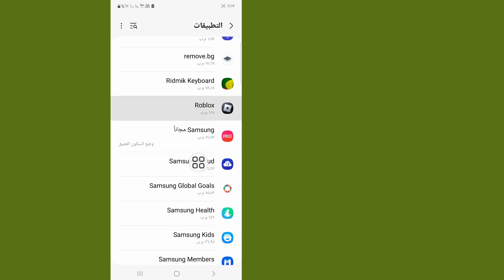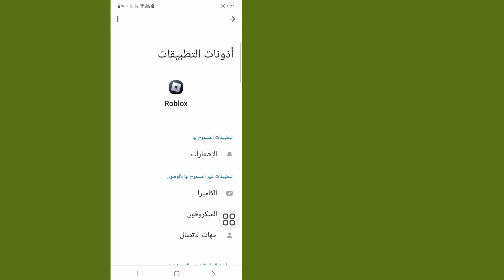كيفية إصلاح رمز خطأ Roblox 262 - إصلاح رمز خطأ قطع الاتصال 262 Roblox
سأوضح لك كيفية إصلاح رمز خطأ Roblox 262. قم بإصلاح رمز خطأ Roblox 262 على جهاز الكمبيوتر أو الكمبيوتر المحمول. رمز الخطأ 262 يمنع الأشخاص من لعب Roblox برسالة "حدثت مشكلة في إرسال البيانات، يرجى إعادة الاتصال. رمز الخطأ: 262". اسمحوا لي أن أعرف في التعليقات إذا كان لديك أي أسئلة أثناء إصلاح رمز خطأ Roblox 262 .